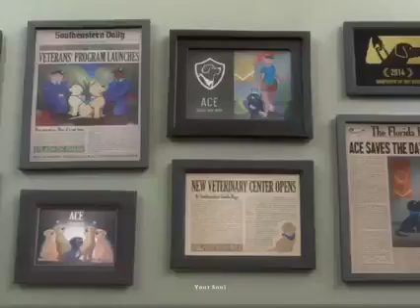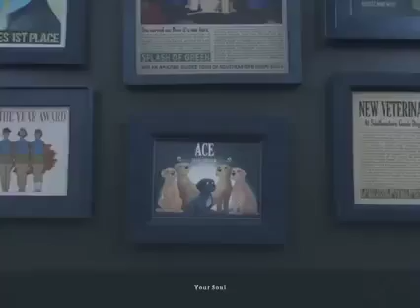Beautiful Story | Dog Story | Cartoon Story | Animated Story | Motivational Story | Hindi Story